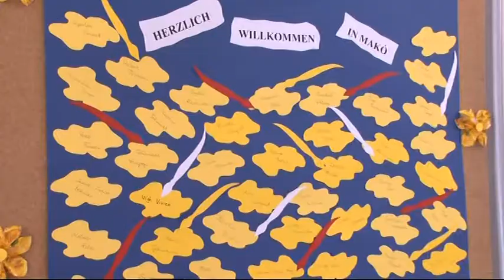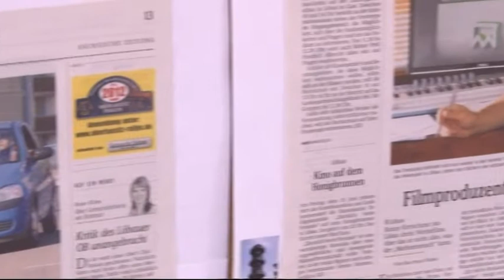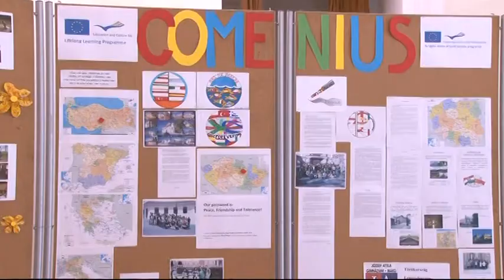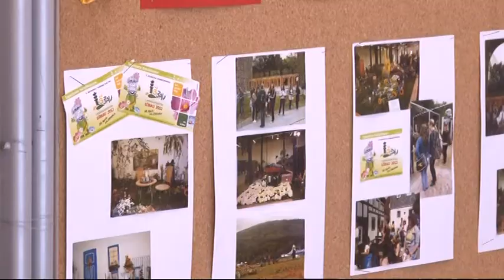Löbauiak vendégeskedtek Makón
Löbaui csoport vendégeskedett a héten Makón.  A József Attila gimnázium vendégei voltak, régi, jól működő kapcsolat van a helyi és a német iskola között.